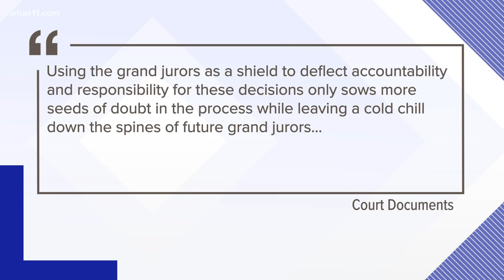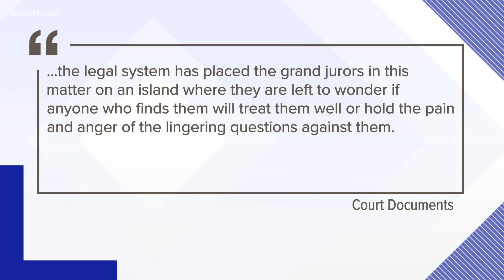A grand juror files motion in Breonna Taylor case calling for 'truth'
In the suit, the juror said the Breonna Taylor case is too important to stay secret and the truth needs to be out.